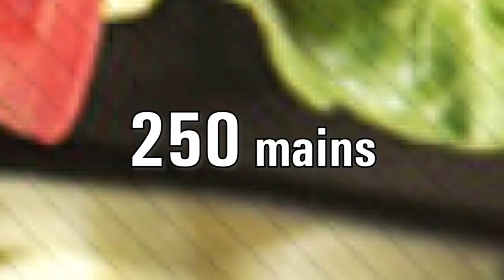Colombo's Biggest Brunch at Cinnamon Lakeside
Mark your calendar for the 4th of August – and experience the biggest brunch that Colombo has ever seen!

An great, big brunch buffet, featuring over 400 dishes from around the world – including over 100 appetizers and salads, 250 mains, 60 desserts and 28 live action stations.
Special kiddies corner and activities included.

Mocktail Brunch     Rs.3750 nett per person
Beer Brunch            Rs.4450 nett per person
Bubbly Brunch        Rs.6000 nett per person

The Biggest Brunch will be on every first Sunday of the month at Cinnamon Lakeside